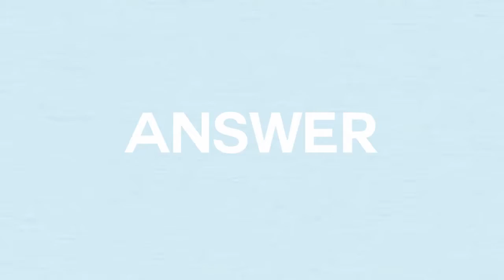GUESS THE BTS BY ITS FIRST 5 SECONDS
CAN YOU GUESS THE BTS TITLE SONG IN 5 SECONDS?
Hello guys! This is my 3rd video hope you enjoy and check back for more videos later on in the week!

Category
Entertainment
License